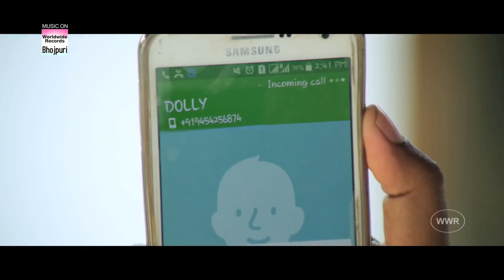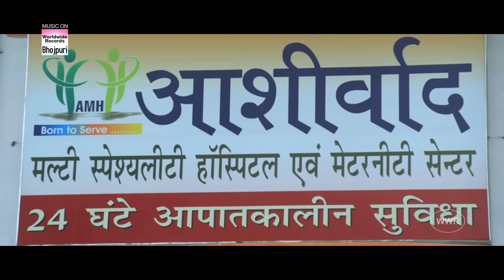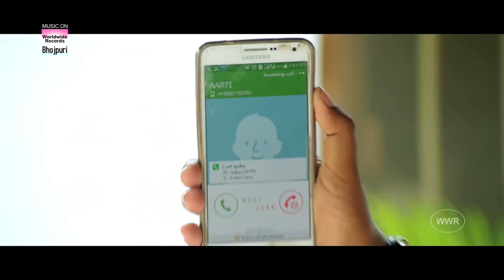यश कुमार की मरी हुई बीवी अचानक से जाग गयी मच गया हाहाकार | Yash Kumar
यश कुमार की मरी हुई बीवी अचानक से जाग गयी मच गया हाहाकार